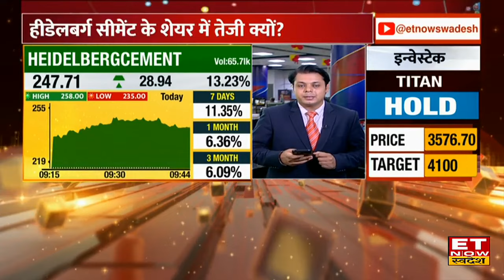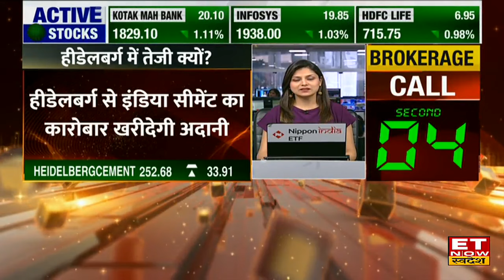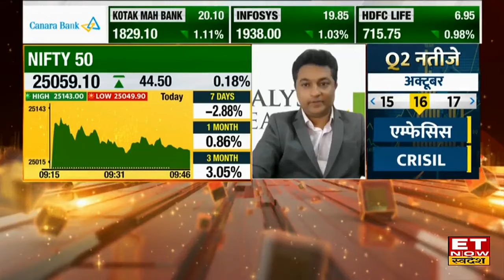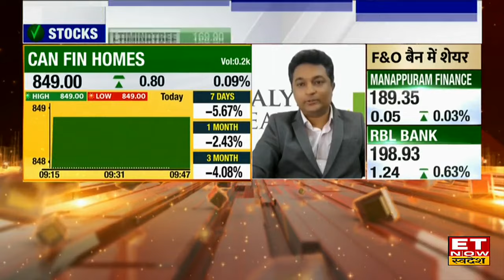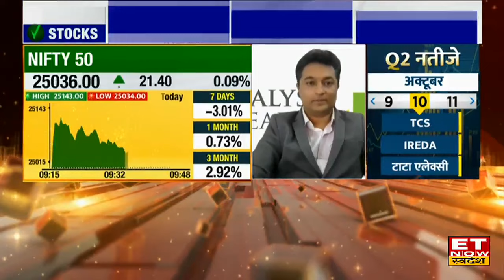Heidelbergcement India Cement के Shares में 13% की जबरदस्त तेजी, क्या है तेजी की बड़ी वजह? | ETNS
हीडेलबर्ग सीमेंट के शेयर में जोरदार तेजी, कंपनी को लेकर क्या है खबर और शेयर में तेजी क्यों?